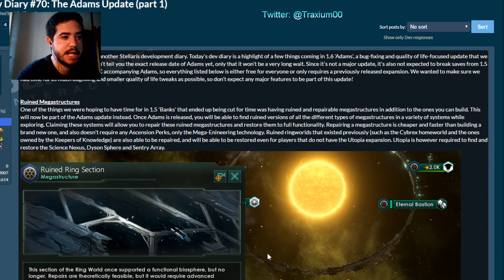Stellaris: El Parche 1.6 "Adams"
En este Diario de Desarrollo vemos las novedades del Parche 1.6 Adams, que llegará pronto a Stellaris.

Crusader Kings II: 2012
Europa Universalis IV: 2013
Stellaris: 2016
Hearts of Iron IV: 2016